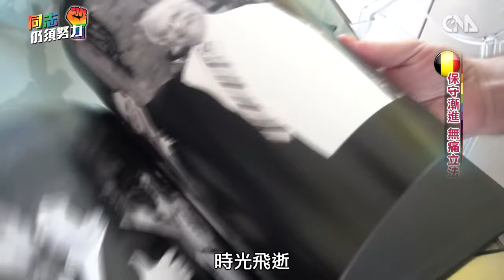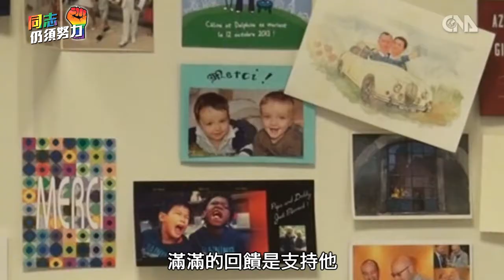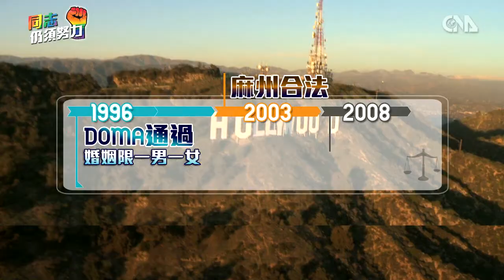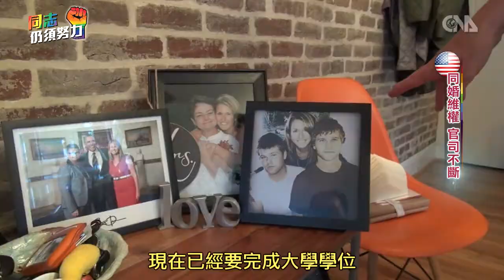全球視野2234集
2017/06/22 全球視野2234集歡迎收看中央社全球視野，我是張雅婷。[同志仍須努力一 修法歷程]感謝您的收看，我們在華視新聞資訊台和中央社網站都有播出，我是張雅婷，我們再會。